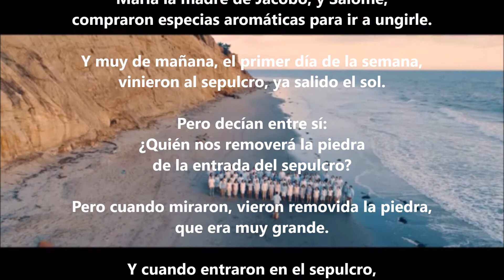Because he live (subtitulado)